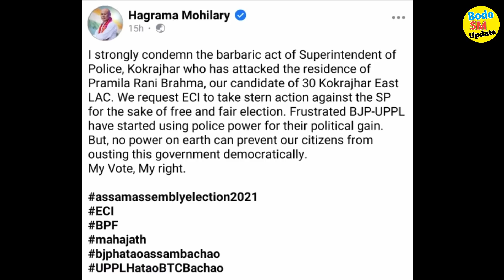Bodo News | Pramila Rani खौ गिलुबालु गाग्लोबदों, Hagrama Mahilary ECI Pramod Boro बर' हारिनि 5April